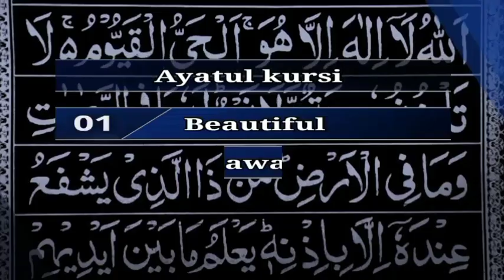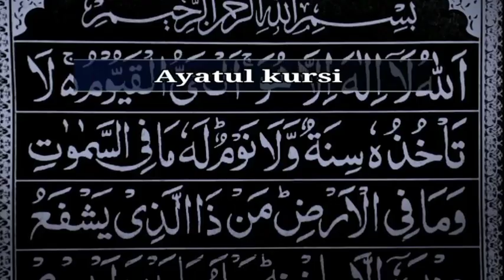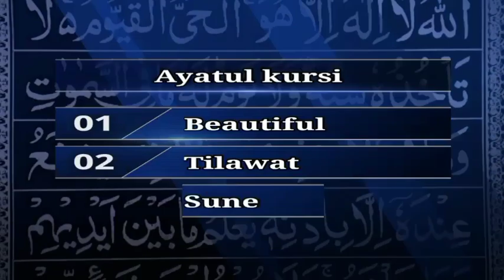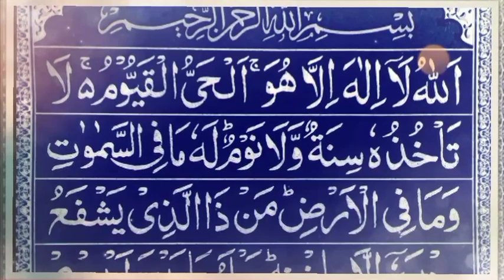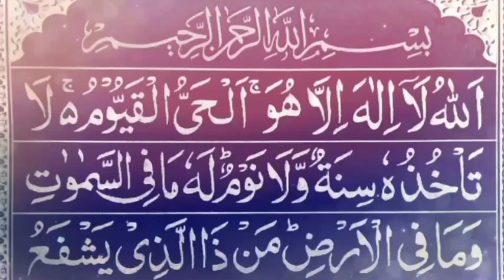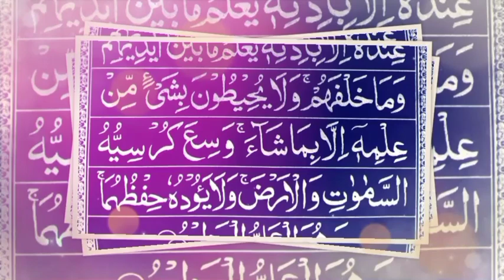Ayatul kursi in sweet voice Full Recitation || Episode 191 || آیت الکرسی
,,,,,  Mohammad Raza,,,,,,,,,,